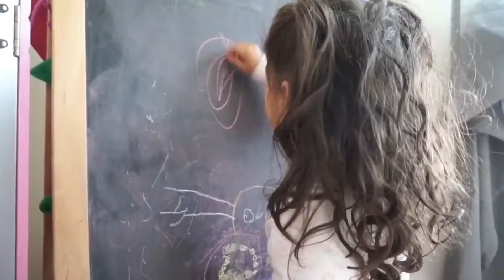Cheap Food in Phuket Thailand// Patong Beach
If you are looking for cheap food while in Phuket Thailand, the BANZAAN market is a great place to start. It is found in Patong city in Phuket Thailand, there you can find street food, cheap clothing, and so much more. Hope this helps, Happy Travels everyone :)